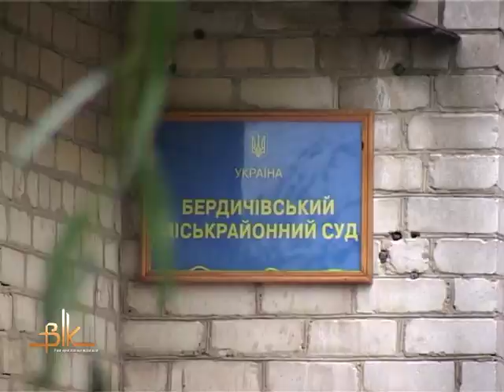Скасування матеріальної допомоги матерям